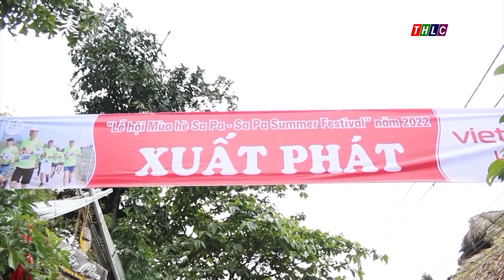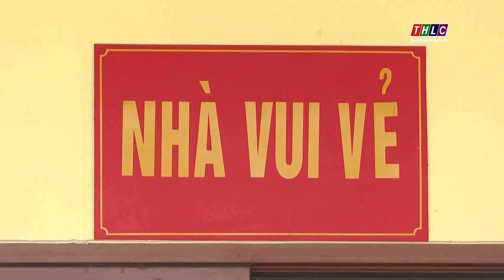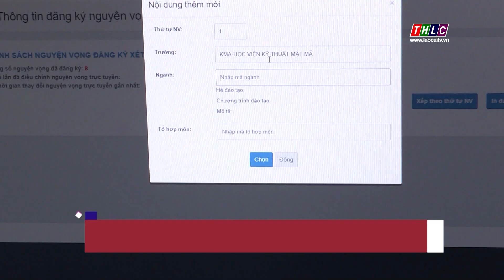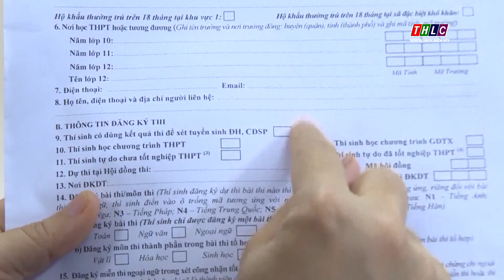Thời sự Lào Cai 21h50 (25/8/2022) | THLC